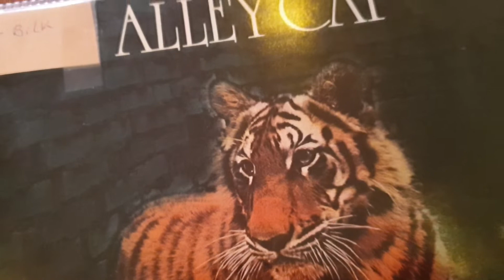Thorens 124mkII, Ortofon spu.